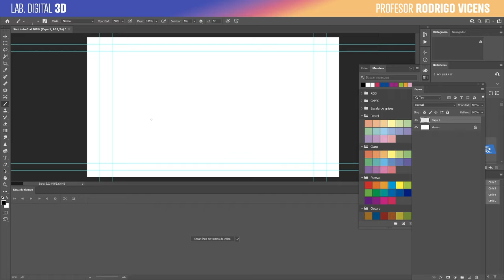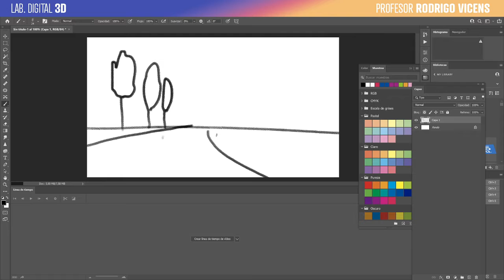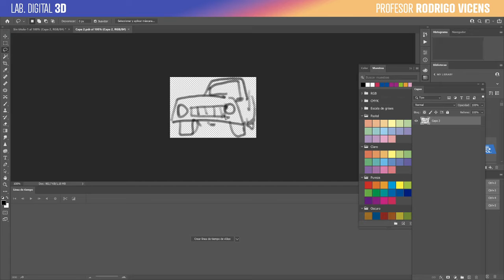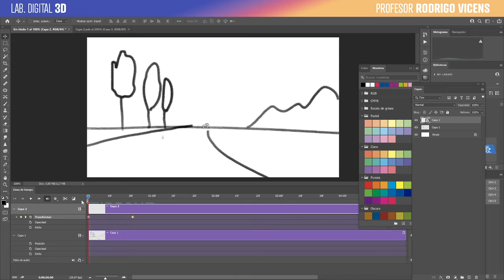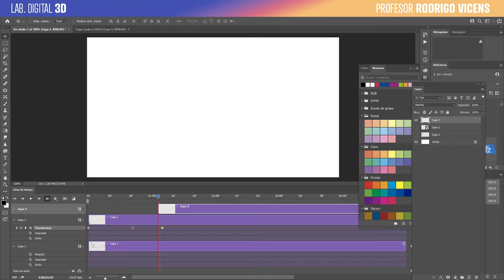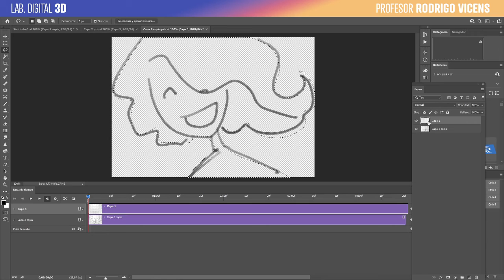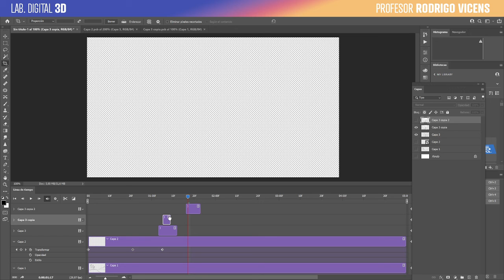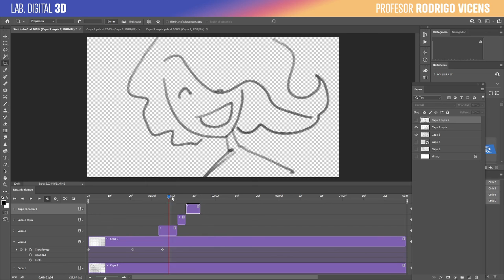Mover Distintos elementos en PS dentro de un mismo Plano